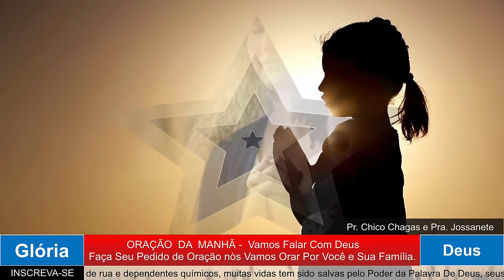ORAÇÃO DA MANHÃ - NOSSO DEUS É DEUS DE ALIANÇA 24 junho 2024